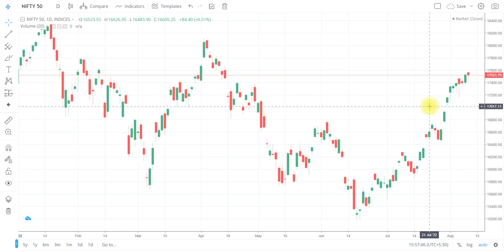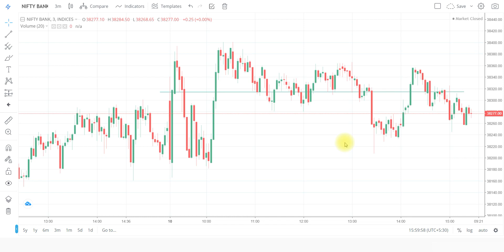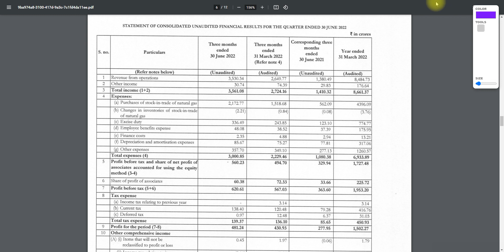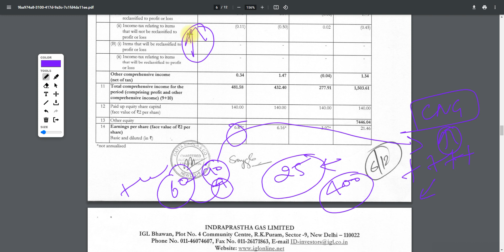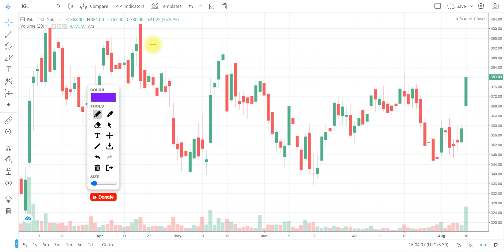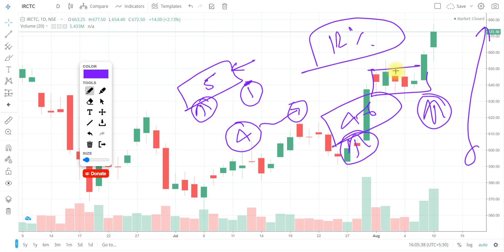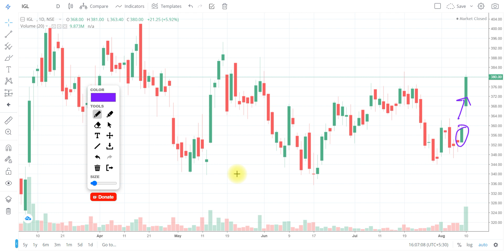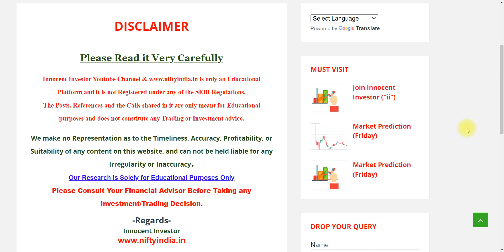IGL NEWS | IGL RESULT | IRCTC SHARE | MARKET REPORT | IGL RESULT ANALYSIS | MARKET REPORT & MOVERS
"OR"
Open Account With No.1 Full-Time Broker
                                " OR"
Open Account With India's No.1 Broker

Regards-
("ii")
Innocent Investor